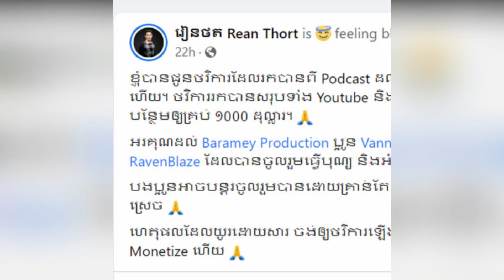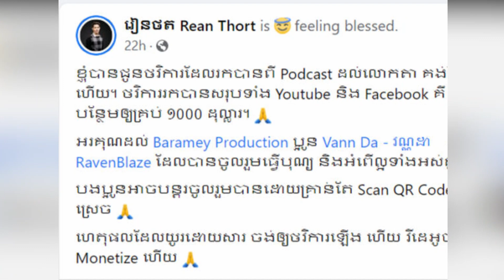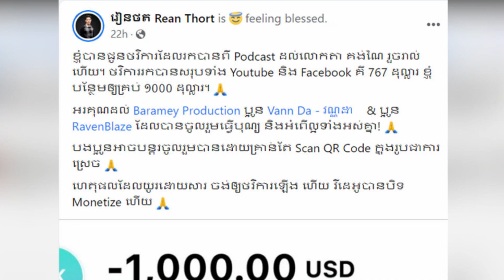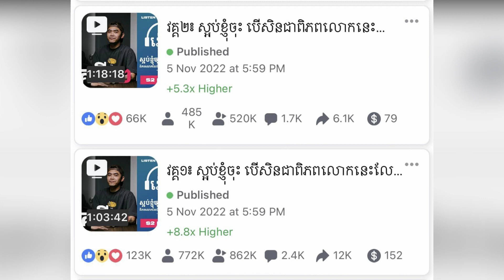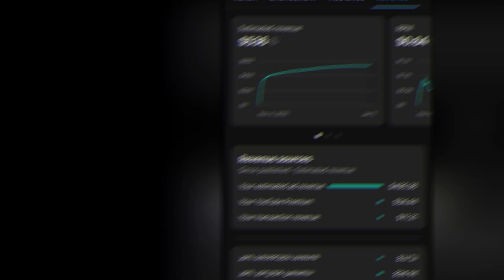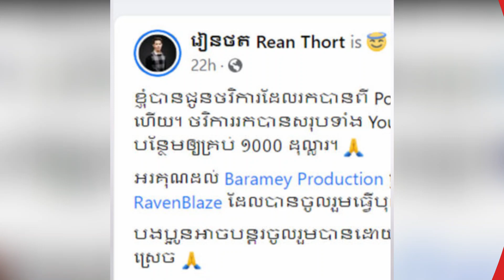ប្រពៃ​ណាស់​!! ពូជ្រួញ យកលុយបានពី Podcast របស់ វណ្ណដា​និង Ravenblaze ជូនលោកតាគង់ ណៃទាំងអស់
សូមជួយចុចSubscibeឆាណែលរបស់ខ្ញុំម្នាក់មួយផងណា រួចហើយចុចសញ្ញាកណ្ដឹងដើម្បីទទួលបានវីដេអូថ្មីៗមុនគេ។ សូមអគុណ​!!!